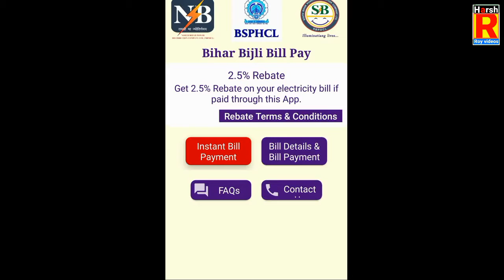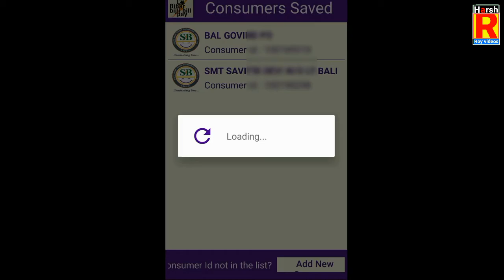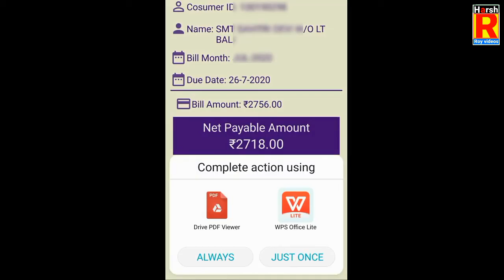बिजली बिल कैसे निकाले? 💥 Download Electric Bills Online. Pay Electric bill Online.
[ हिंदी ] नमस्कार दोस्तों आप देख रहे हैं हर्ष राय वीडियोस दोस्तों आज के इस वीडियो में हमने चर्चा किया है बिजली बिल कैसे निकाले? 💥 Download Electric Bills Online. Pay Electric bill Online. के बारे में इस वीडियो को पूरा देखिए धन्यवाद.

[ ENGLISH ] Hey Guys You're Watching Harsh roy videos in this video we will talk about बिजली बिल कैसे निकाले? 💥 Download Electric Bills Online. Pay Electric bill Online.

CREDITS 👇

* BACKGROUND MUSIC.

county - 🇮🇳india 🇮🇳

SHOPPING ONLINE 👇

                                                HARSH ROY
                                      FOUNDER SIGNATURE